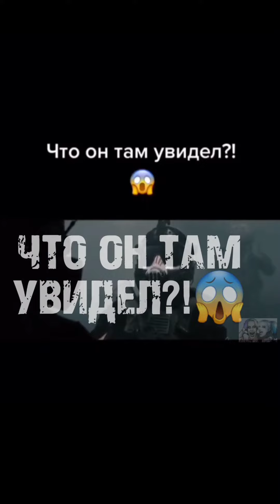ЧТО ОН ТАМ УВИДЕЛ. Название фильма: "Владыка" Короткометражный фильм. Overlord.